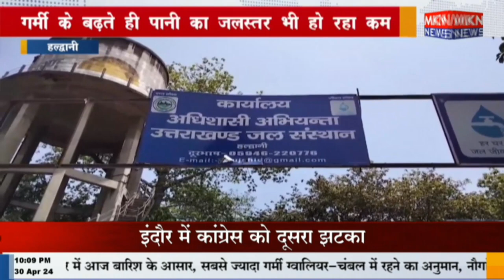हल्द्वानी - गर्मी के बढ़ते ही पानी का जलस्तर भी हो रहा कम